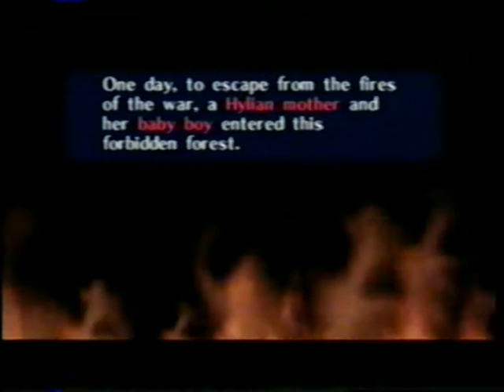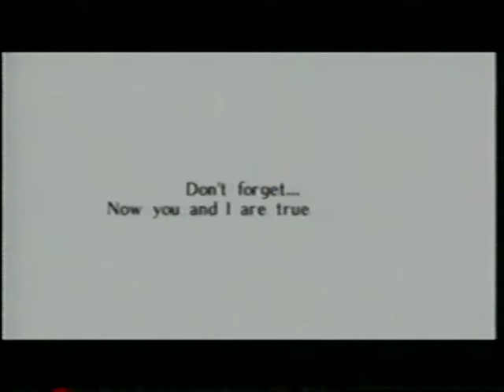Legend of Zelda Ocarina of Time Cutscenes Parte 6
Cutscenes que tenia grabados en un antiguo vhs, asi que la calidad de la imagen y el sonido no son los mejores...pero son recuerdos del que para mi es el mejor juego de todos los tiempos.